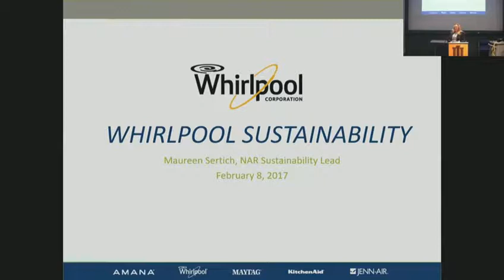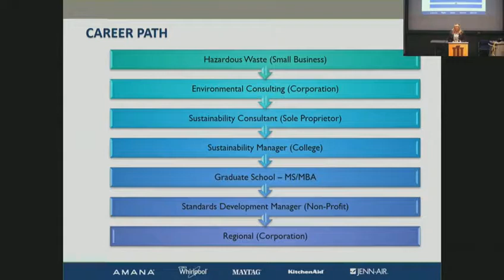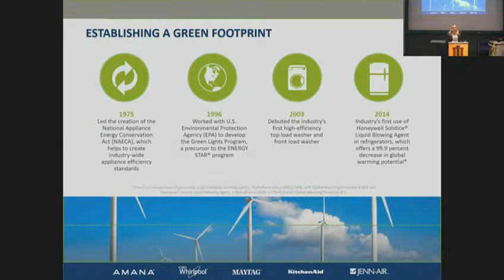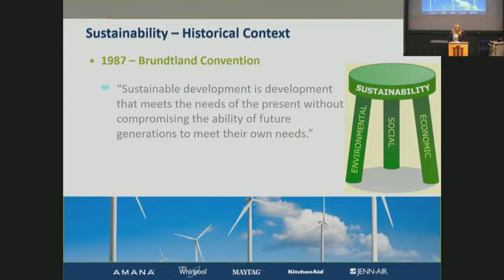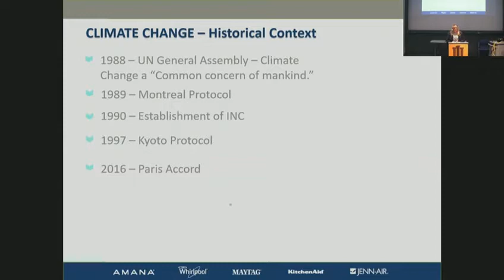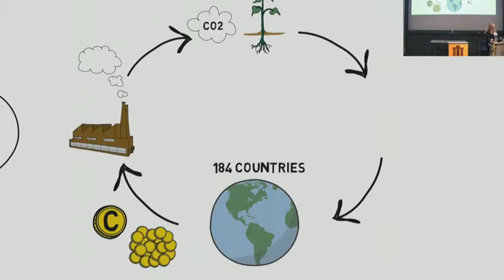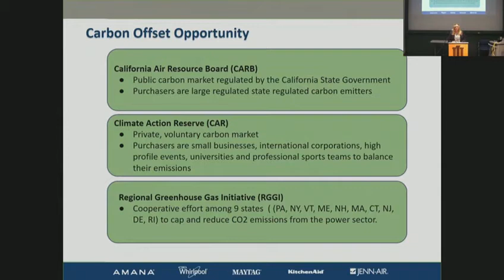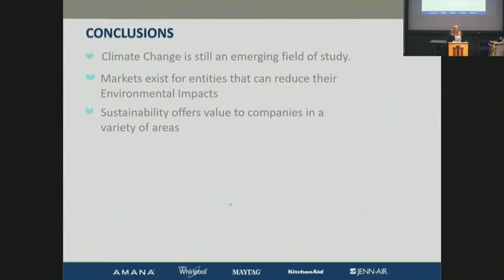Climate Change Is It Real Source